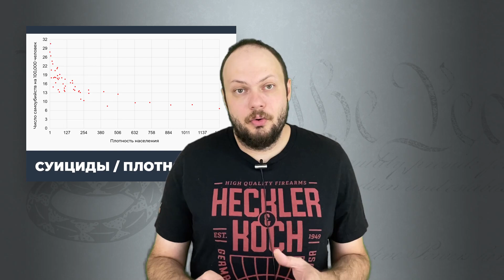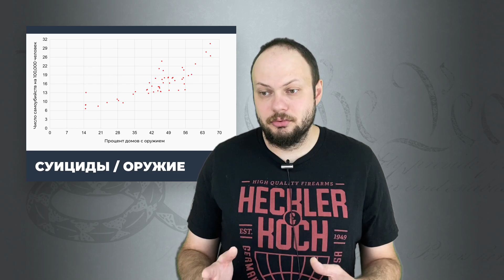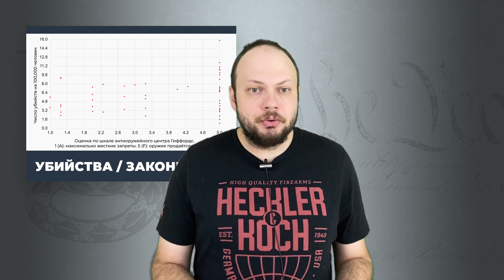Антиоружейная повесточка: Манипуляции словами и понятиями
Рассказываю о новоязе, который используют противники права на владение и ношение оружия с целью манипуляции общественным мнением.

00:00 - Цели и задачи противников права на оружие
01:10 - С чем на самом деле они борятся
02:15 - "Смерти от оружия"
05:51 - "Насилие с оружием"
06:51 - "Штурмовая" винтовка
08:19 - Оружие "войны"
09:53 - "Масс-шутинг"
11:21 - "Смертельное" оружие
13:31 - "Лазейка" оружейных ярмарок
16:01 - "Продажа" оружия через интернет